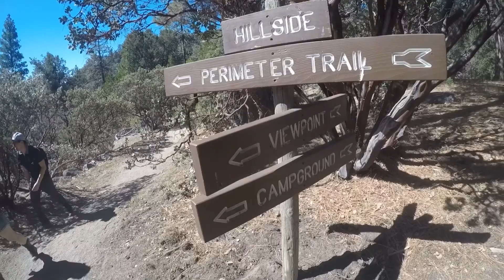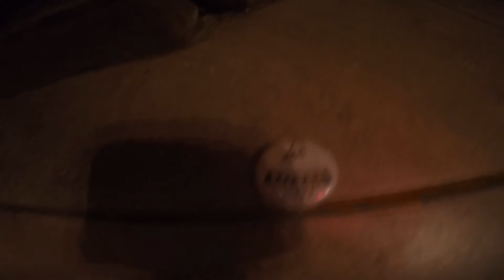Nick’s 30th Idyllwild